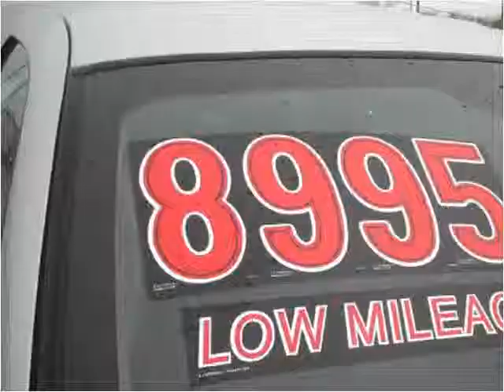2002 Dodge Dakota Used Cars Bryan OH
This 2002 Dodge Dakota is available from Bryan Auto Depot.